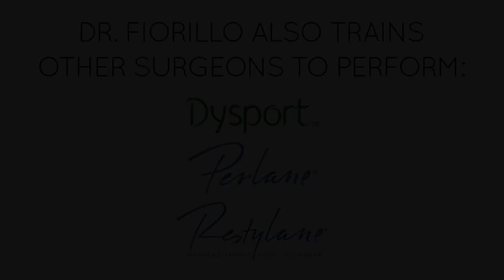Dr. Fiorillo Trains Other Plastic Surgeons on Gummy Bear Breast Implant Procedures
Gummy Bears are the fifth generation in silicone breast implants, and are changing the way breast augmentations look and feel in the best way possible. They get their name from the fact that they are pliable; yet bounce back from touch -- like a gummy bear.

Dr. Fiorillo is one of only four doctors in the United States who has the knowledge and honor of training other plastic surgeons on Gummy Bear breast implant procedures. He had special training in Sweden and now surgeons travel from all over the country to learn from him.

Call Dr. Fiorillo at or visit him at one of his three convenient locations in New York and New Jersey. Ask about our special discount for participating on training day!